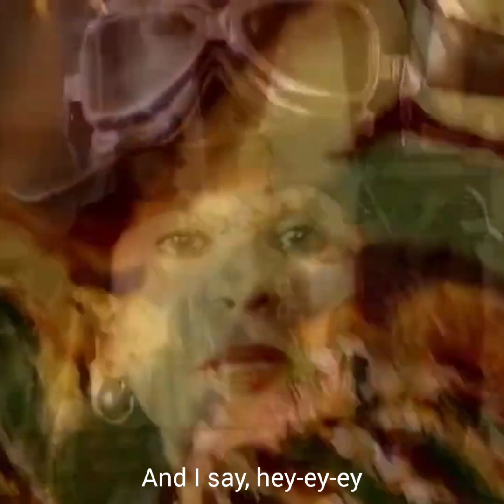4 Non Blondes - What's Up (official video) lyrics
"What's Up?" is a song by American rock group 4 Non Blondes, released in June 1993.